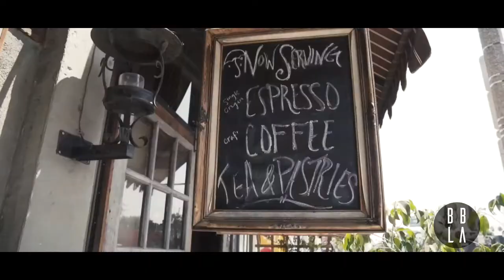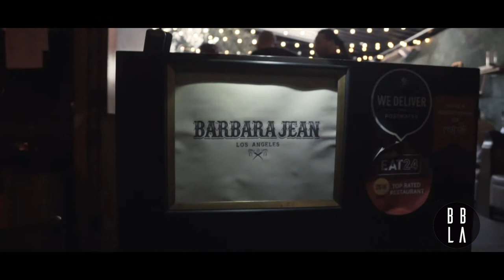BBLA Food Series with Chef Hugo Miranda: Barbara Jean LA Ep. 9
This week Chef Hugo Miranda visits Chef Fullilove at Barbara Jean LA in Los Angeles. Chef Fullilove tells us about how he began his journey in the culinary world and his eventual aspiration of opening up his own restaurant. Chef Fullilove tops off our episode with some of his famous brunch items!

Chef: Jason Fullilove
Restaurant: Barbara Jean LA
Location: Los Angeles, CA

Production House: Top Lenz Inc. (@TopLenz)